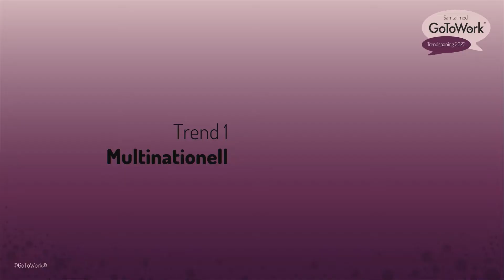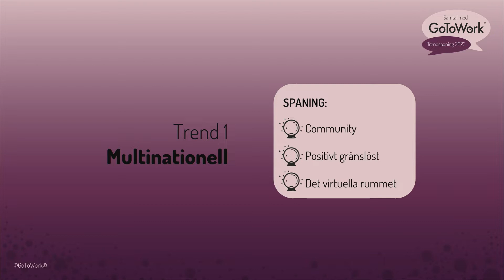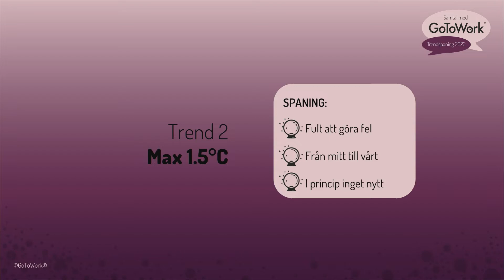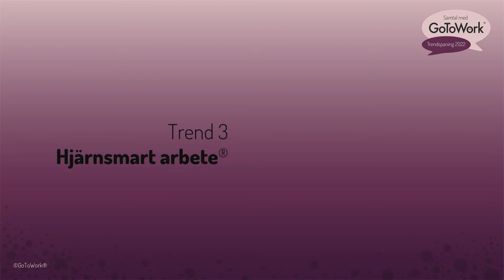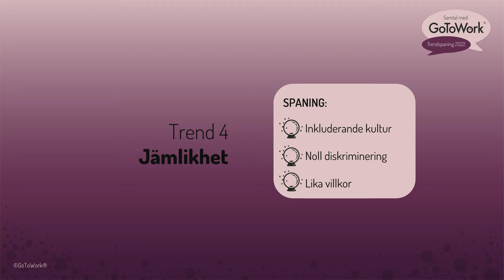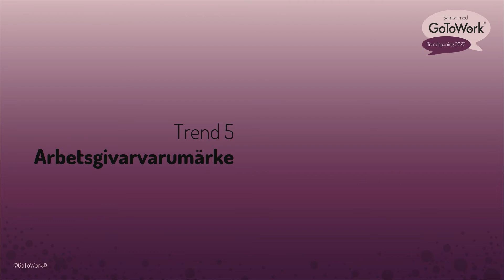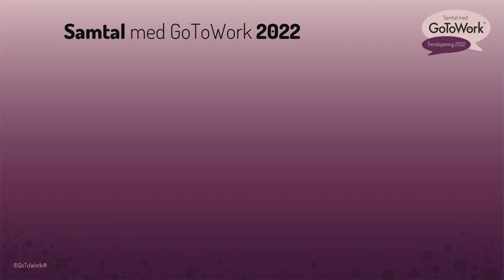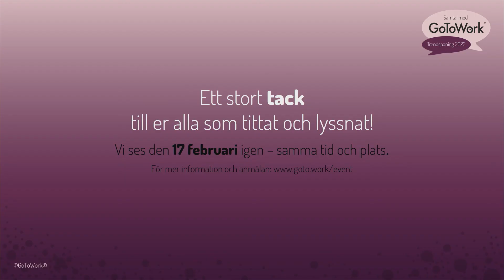Trendspaning 2022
Varmt välkommen till årets trendspaning med GoToWork!

Varje år i december presenterar Karin Ståhl, grundare och VD på GoToWork, fem trender vi ser kommer vara betydelsefulla inom arbetsliv, arbetsplats och arbetssätt under det kommande året.